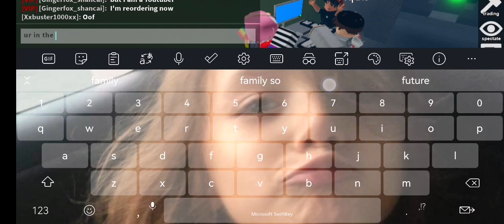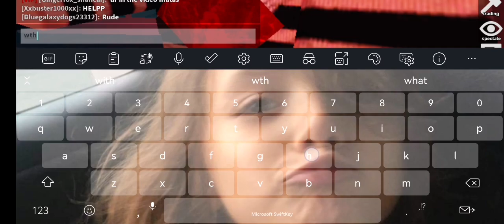Flee The Facility / Part6